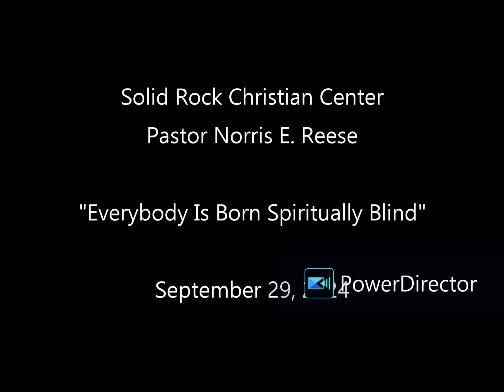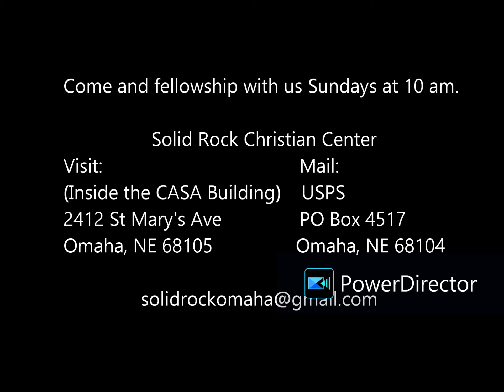Everybody Is Born Spiritually Blind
Solid Rock Christian Center presents Pastor Norris E. Reese's sermon "Everybody Is Born Spiritually Blind".

If you want to hear more and are in the Omaha area please visit us Sunday at 10am!
Visit Us:
Inside the CASA Building
2412 St Mary St

Would you like to purchase a CD of a sermon?
USPS: Solid Rock Christian Center
POBox 4517